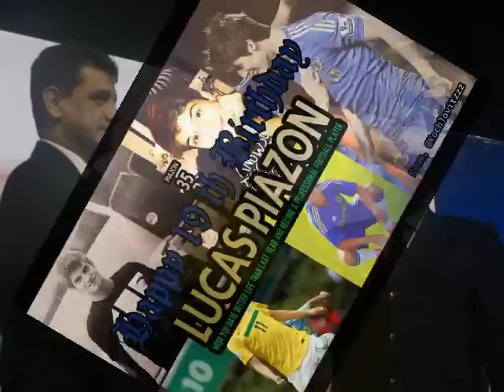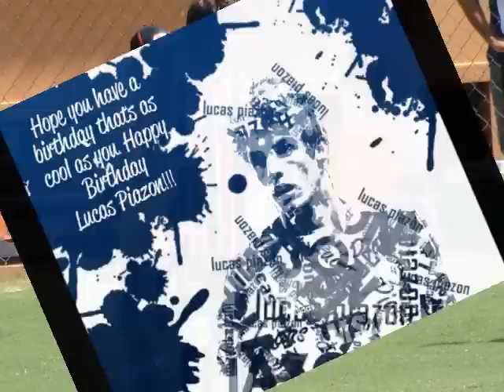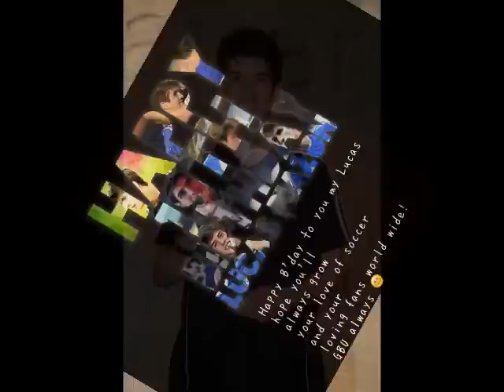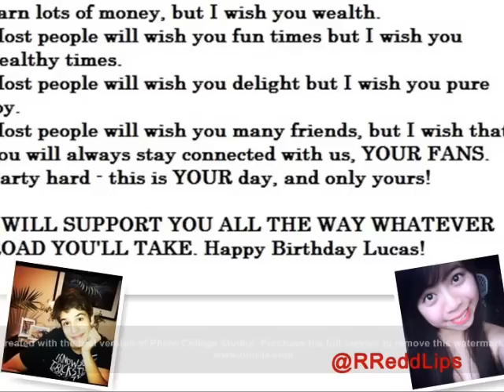Happy Birthday Lucas Piazon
The video actually uploaded on 20th January, but I think there is something wrong with the setting.
Anyways, I create this video for Lucas Piazon's birthday. I was helped by my friends. Thank you so much for those who are participated :)
Happy birthday Lucas Piazon!! Good luck with Malaga, we will always support you :D